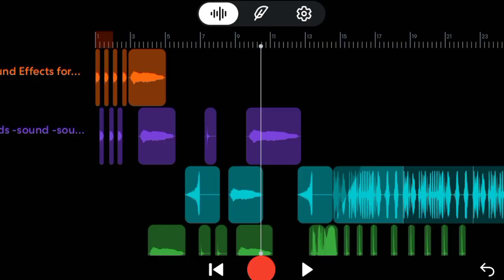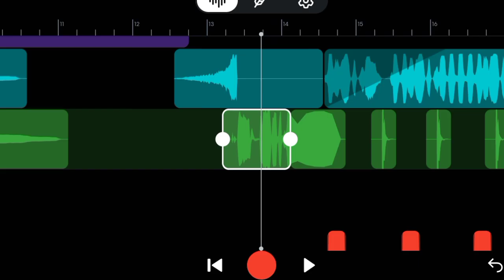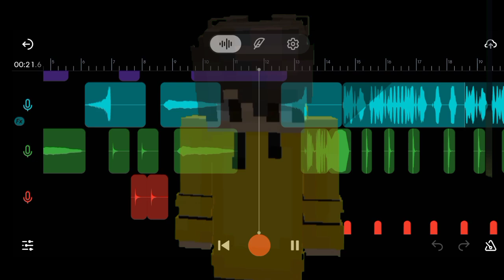Minecraft ile müzik üretmek! (phonk)